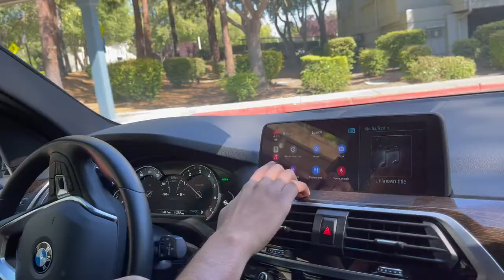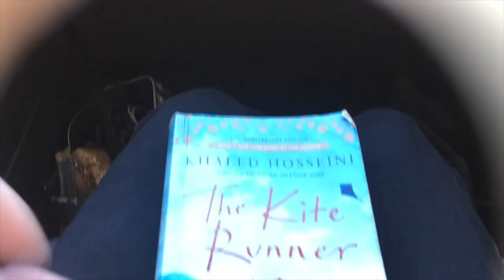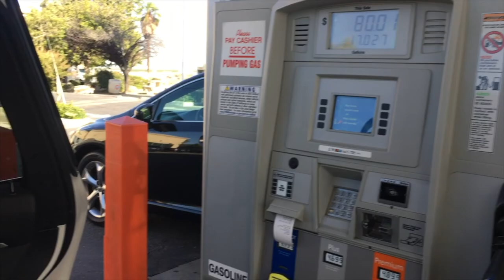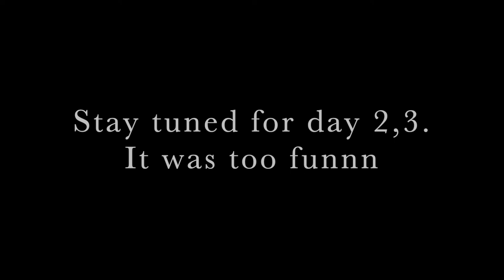My first vlog ever! Road trip from San Francisco to San Diego|Amateur vlog| Indian in California|USA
Please don't take a shot every time I touch my hair. :P
Old habits die hard.
Welcome to my first vlog and hopefully not the last.
I like watching vlogs is why I vlogged.
It's the best way to break the monotony of content creation and you get an insight into the life of the person sitting behind a camera on YouTube!
Tell me how I did!
My passion for makeup and skincare is pointless without your support if i want to continue making content.
And i really want to. :)
Loads of love!
Stay safe, be kind, trust the process
And hydrate. :)
xoxo